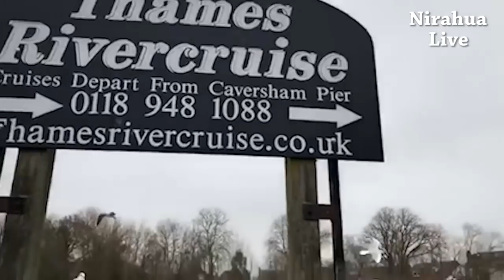Dinesh Lal Yadav "Nirahua", Aamrapali Dubey Shooting in London | Shooting Live Coverage